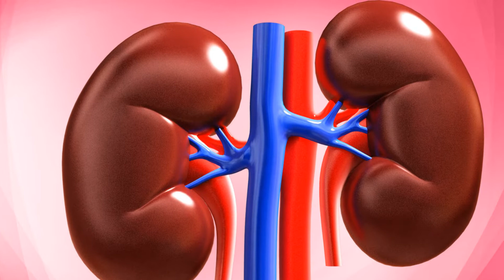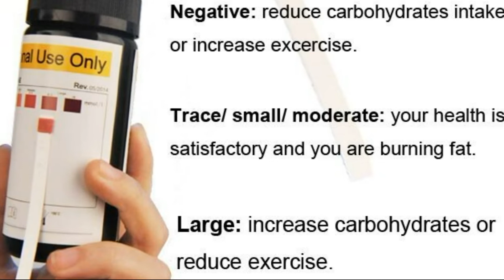Ketoacidosis || Ketoacidosis Diabetes || Ketoacidosis Biochemistry | Ketoacidosis Signs and Symptoms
Ketoacidosis Signs and Symptoms
Ketoacidosis explained
Ketoacidosis dr berg
Ketoacidosis symptoms
Ketoacidosis diabetes hindi
Ketoacidosis treatment
Ketoacidosis pathophysiology
Ketoacidosis osmosis
ketone test
Ketone test kit
Ketoacidosis keto diet
Ketoacidosis ketogenic diet
Ketoacidosis animation
Ketoacidosis in hindi

MEDCHEM brings health information and tips for people looking for natural ways to prevent, treat and heal health issues.